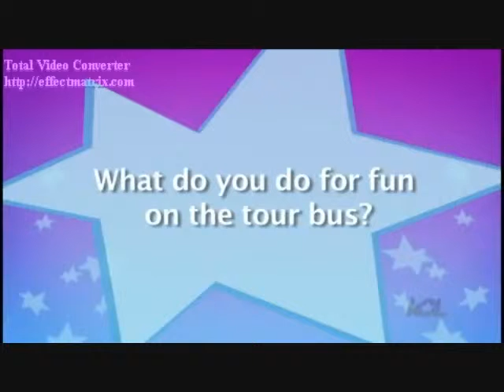Control Myself (Mitchel Musso Video)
A video I made for Mitchel Musso using the song Control Myself by Jennifer Lopez. Thanks to the sites that i got the videos and pics from!